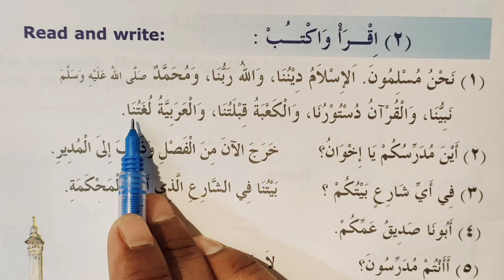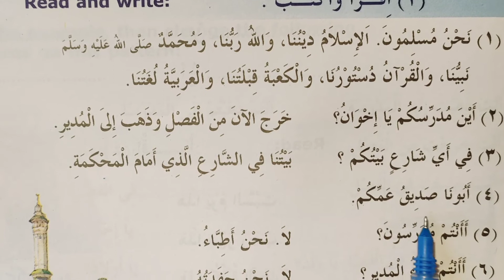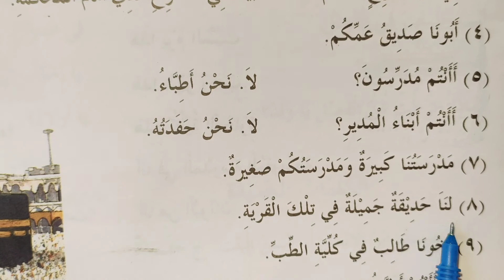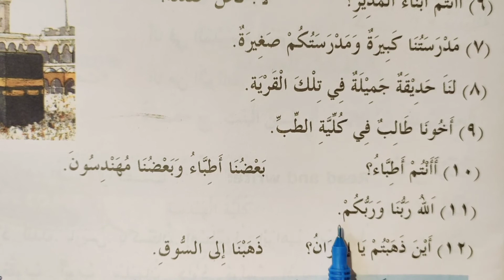Madinah Arabic Reader book 2 Lesson 4 Part 4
Book 2 Lesson 4 part 4

Madinah Arabic Reader ki books 8 hai
Ye sari kitabeiñ padhai jaygi
So
Aap
Bahot achhi Arabi jaan jayenge
Arabic spoken

Sikh jayenge

Dekhni hai